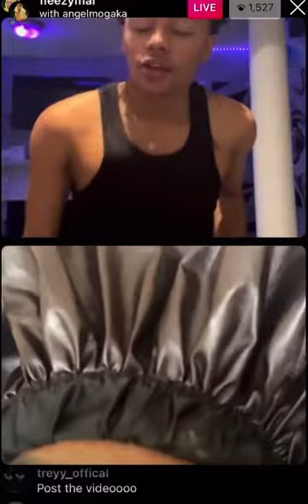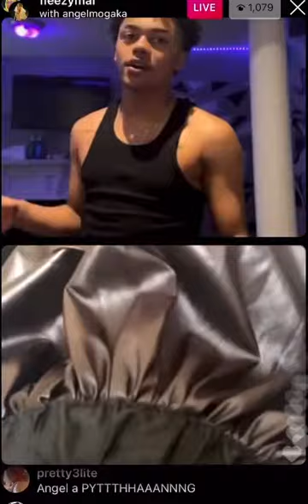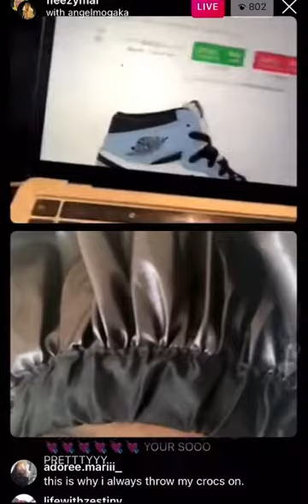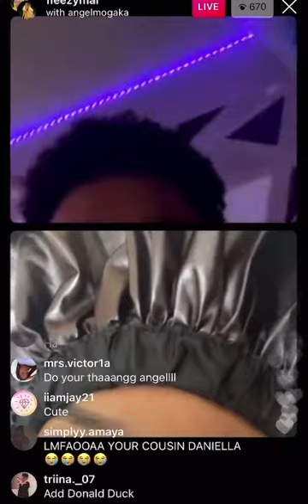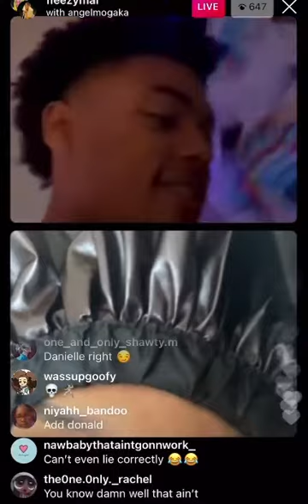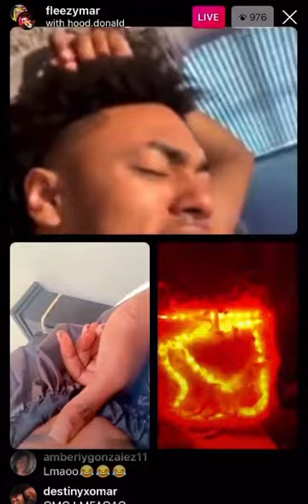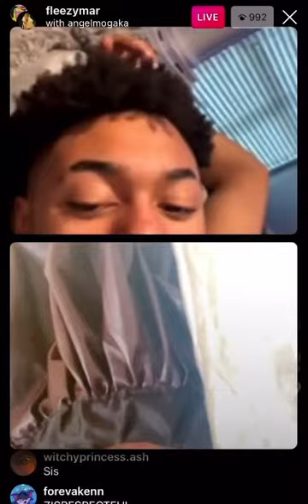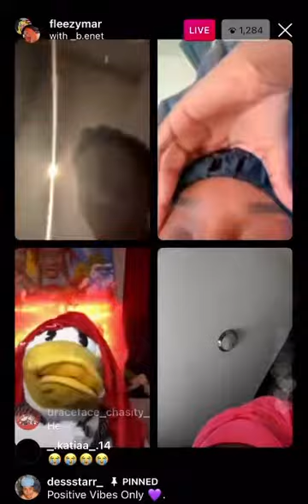OMAR LIVE WITH ANGEL MOGAKA, BENET, ZAY MIKULA, DONALD DUCK 😂😂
Omar is destiny boy bestfriend for those who don’t know. That’s how he got his followers/fame (for being destiny bestfriend!)